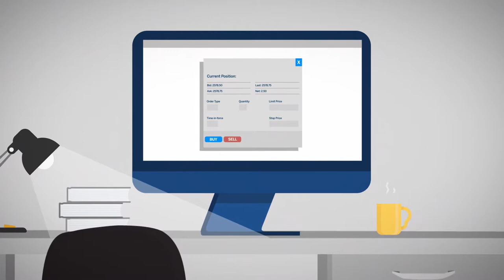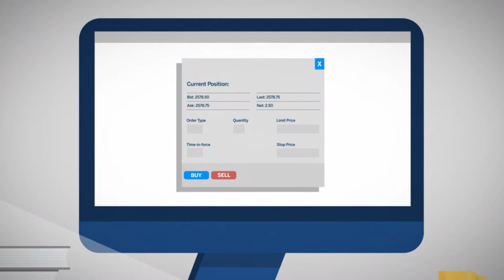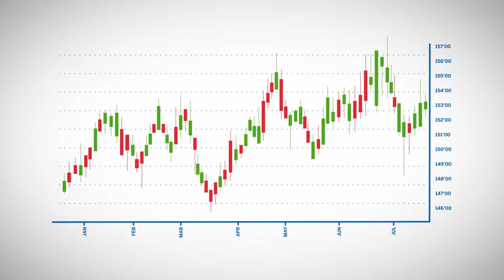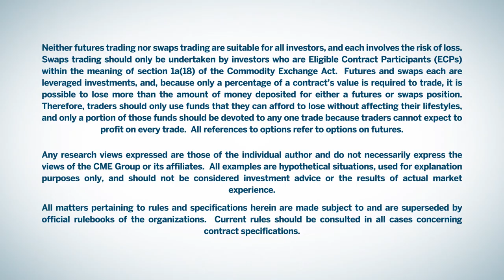Getting Started with your Broker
Discover the important information you need before deciding to trade with a broker, including costs, permissions and more.

CME Group is the world's leading and most diverse derivatives marketplace. The company is comprised of four Designated Contract Markets (DCMs). Further information on each exchange's rules and product listings can be found by clicking on the links to CME, CBOT, NYMEX and COMEX."